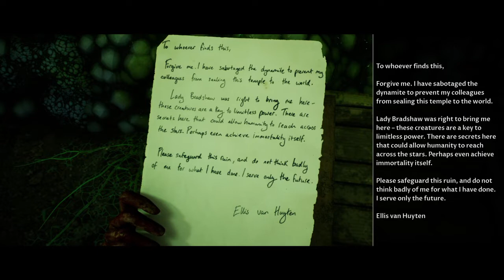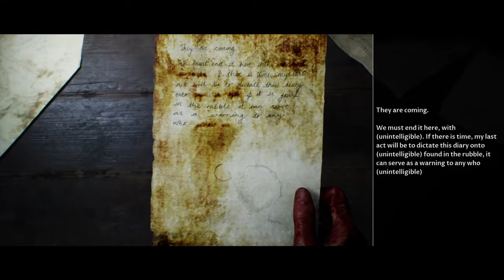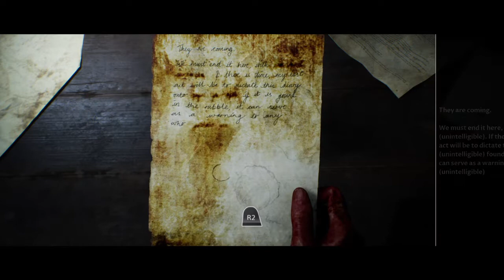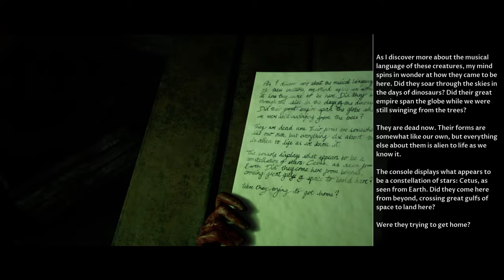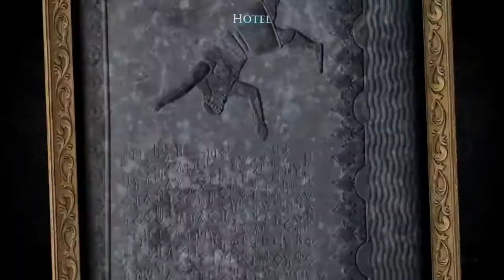The Dark Pictures Anthology | House Of Ashes [Gameplay] No Edit No Commentary - Night Begins #6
Hello Friends, Dosto, Mitro

House of Ashes is an interactive drama and survival horror game, similar to previous instalments in The Dark Pictures Anthology. Viewing House of Ashes from a third-person perspective, players control five characters who become trapped in an underground Mesopotamian temple during the Iraq War in 2003, where they are stalked and hunted by bat-like monsters awoken by an earthquake. Throughout the game, players need to make several decisions that can have long-term consequences on how the narrative progresses and how the characters perceive each other. Choices are timed, and players can opt to say or do nothing whenever a prompt to make a decision appears. A butterfly effect system called "bearings" serves as a tracker located in the game menu for consequential decisions that players make, and each major subplot has one bearing that lists all related choices as well as their outcomes. All five characters can survive or die depending on these decisions, and the story continues even without the deceased characters. As a result, the game has multiple endings and over 60 unique death scenes.

The ensemble cast of protagonists include a married couple, CIA field officer Rachel King (Ashley Tisdale) and her husband Air Force Lieutenant Colonel Eric Edmund King[a] (Alex Gravenstein), whose distant relationship at the beginning of the game serves as a plot point in which players control the progression. As Eric finishes work on a military tracking system, Rachel begins an affair with another playable protagonist, Marine Corps Sergeant Nicolas "Nick" Kay[a] (Moe Jeudy-Lamour), and players must also determine how Rachel's relationship with her lover develops over time. Players also take control of US Marine First Lieutenant Jason Kolchek (Paul Zinno) and Iraqi Republican Guard soldier Lieutenant Salim Othman (Nick E. Tarabay), two fighters on opposite sides of the Iraq War. Once the vampiric entities begin to assault the protagonists, the game provides the option to turn Jason and Salim's initial animosity for one another into friendship as part of House of Ashes' recurring theme of "the enemy of my enemy is my friend".

Many combat-heavy scenes involve quick time events (QTEs) that come in various forms, and failure to follow the QTEs can lead to consequences like a protagonist's death. One type of QTE is pressing specific buttons, whether once or repeatedly, to make characters perform actions like dodging an obstacle or keeping calm when hiding from a threat. Another type is moving a crosshair onto a target in order to shoot it. The game displays a notice on the screen whenever players are about to perform a QTE, illustrating the type of action that the aforementioned QTEs are intended to carry out.

House of Ashes also incorporates elements of exploration into the gameplay and allows players to pick up various collectables while searching and moving through locations. A new light source mechanic aids players in navigation and inspection underground by illuminating dark paths ahead. Meanwhile, the eponymous "pictures" mechanic from the previous titles makes a return in the anthology, which work similarly as the totems from Until Dawn, a 2015 game also developed by Supermassive. Separated into "black", "white", and "gold" pictures, these types of collectables trigger a vision of future possible story branches that are meant to guide players in making their decisions. Additionally, as another holdover from the instalment's predecessors, there are 50 items scattered throughout House of Ashes that are named "secrets", providing background and context to events preceding the main plot. Some of these items include journal entries from an archaeologist that, when picked up, activate a cutscene overlaid with vintage film effects that document events from the past.

On the other hand, House of Ashes presents two gameplay mechanics that were not available in either Man of Medan or Little Hope. The game camera is no longer fully fixed, replaced by a 360-degree user-controlled camera. The instalment also introduces difficulty levels for the various QTEs, allowing players to remap the keybinds for specific types of QTEs and customise the speed at which QTEs appear, among others.